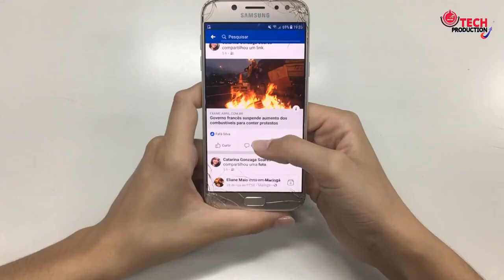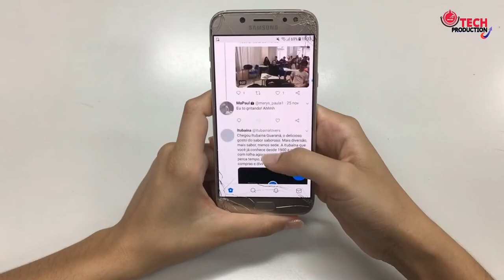আইএসপি (ISP) কি আমার ইন্টারনেট ব্যবহার দেখতে পারে ? কি করলে দেখতে পারবে না - Tech Production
বাংলায় কিছু Technical Videos  করার চেষ্টা আসা করি সাপোর্ট করে যাবেন ।
In this video. I have explained to you about (ISP See my internet uses) so if you have any questions in your mind then you can directly Comment down below and I will answer to your queries.

KW - Tech Production,TechProduction,Tech Bangla,Tech Bangla Production,Tech Bangla HQ,TECH PRODUCTION,Bangla Tech
Tech Production
TECH PRODUCTION

About :- Tech Production is a YouTube Channel, where you will find technological videos in Bangla, New Video is Posted Everyday :)

ANTI-PIRACY WARNING This content's Copyright is reserved for Copyrighted by (Tech Production ). Legal action will be taken against those who violate the copyright of the following material presented!